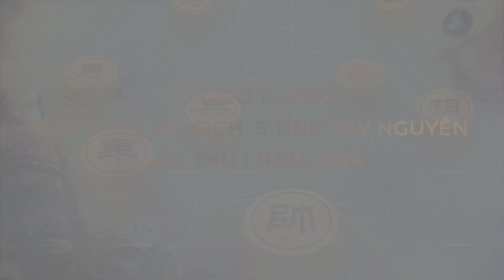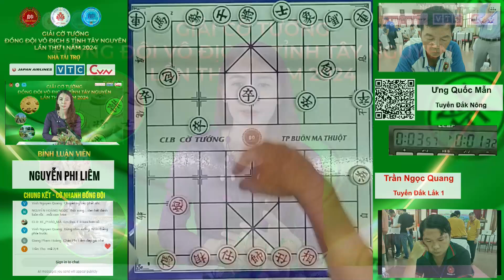[Chung Kết 2] Trận chung kết giữa2 kỳ thủ Trần Ngọc Quang và Ưng Quốc Mẫn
[Chung Kết 2]  Trận chung kết giữa 2 kỳ thủ Trần Ngọc Quang và Ưng Quốc Mẫn
LIÊN ĐOÀN CỜ TƯỚNG VIỆT NAM |